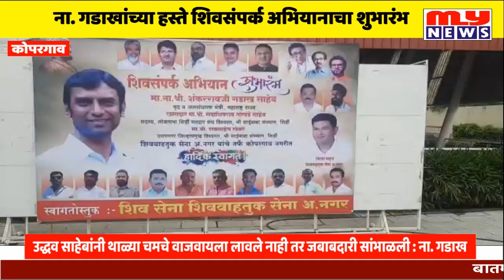कोपरगाव | उद्धव साहेबांनी थाळ्या वाजवायला लावल्या नाही तर जबाबदारी सांभाळली : ना. गडाख